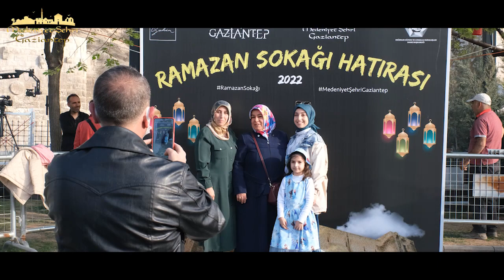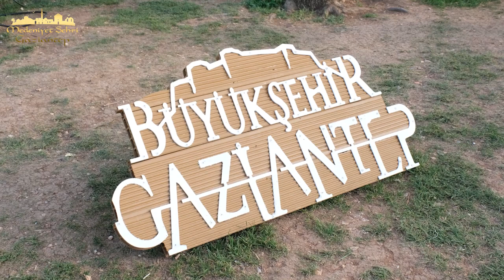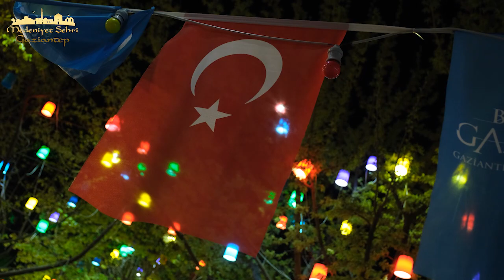KAMERA ARKASI VLOG - 15. GÜN | MEHMET GÖRMEZ & BEKİR DEVELİ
Fatma Hanım Gaziantep'in Merkezini Değiştirmiş!!
Bekir Develi'ye öyle alıştık ki artık bir parçamız oldu. O da sanki hep burdaymış gibi hissediyor artık. ♡
Hem ev Sahibi, hem misafir Mehmet Görmez Gaziantep'te en çok neleri özlüyor? Dostluklar, muhabbet ve samimiyet var bu videoda yine..
Hadi izleyelim, iyi seyirler! :)

@Bekir Develi  ile "Bir Başka Ramazan" her gün saat 18:30'da birbirinden farklı konuklarla bu kanalda sizlerle.
Saat 21:00'da ise aynı konuklarla @TVNET sahur kuşağında yayınlanan @Bekir Develi  ile "Ramazan Sohbeti" programımızı kaçırmayın!